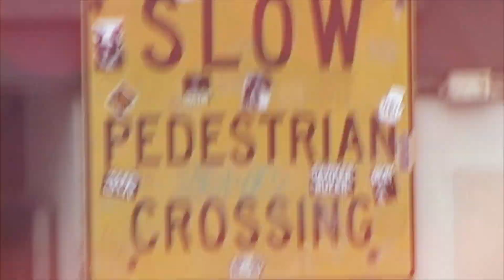Yukkon - California Blue (Official Video)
"California Blue" - Yukkon

Conner Coughenour // Film + Edit Guru
Quinn Butterfield // Title Sequence Animation